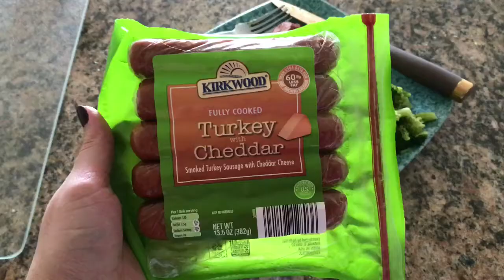WEIGHT LOSS JOURNEY | Weekly Vlog & Weigh In #2 | Intermittent Fasting | Progress Pictures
Hey guys, this is how my week went! These clips were definitely a little more sporadic and I'm going to try to film more routinely throughout my day next week. ❤️

HW: 239lbs
SW: 232lbs
CW: 216.4lbs
GW: 160lbs
⬇️15.6lbs